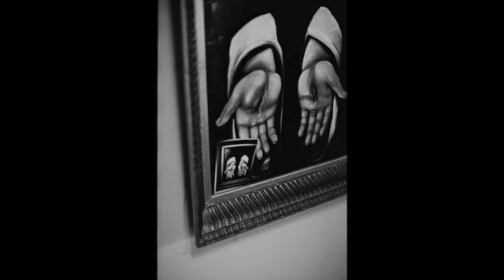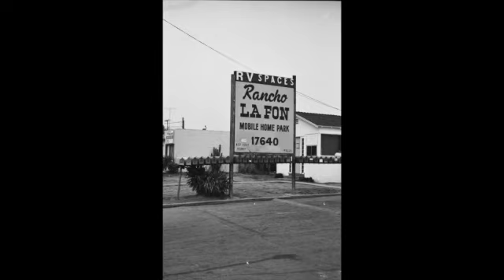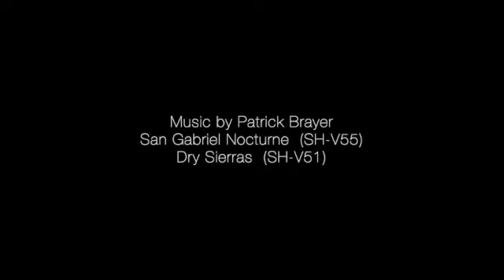The Photography of Patrick Brayer V01 YT SD 480p